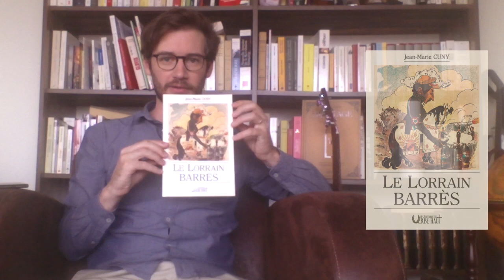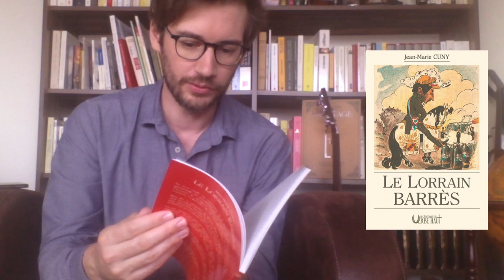[ACTUALITÉ DU VERBE HAUT] (1)